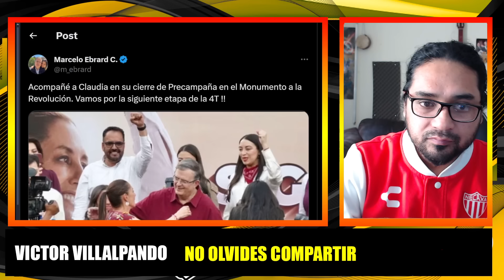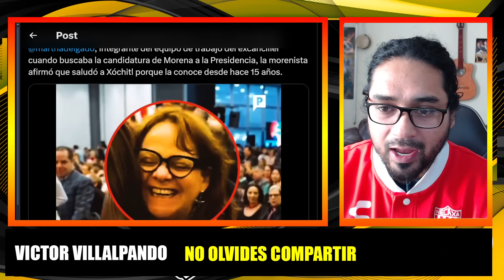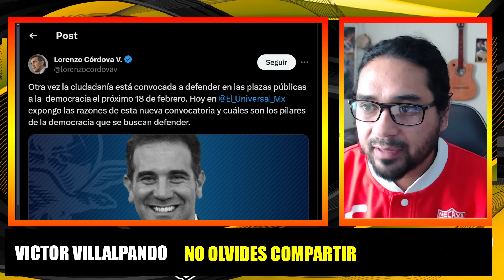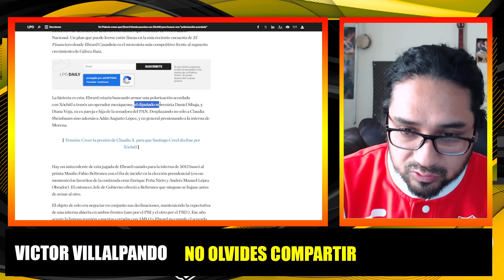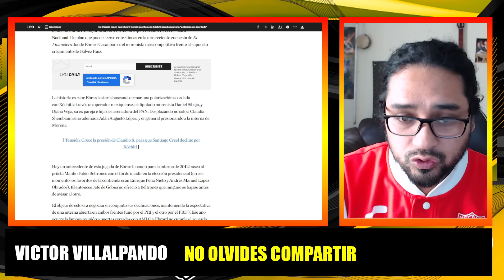FILTRAN EL VIDEO! EBRARD TRACIONA A CLAUDIA!